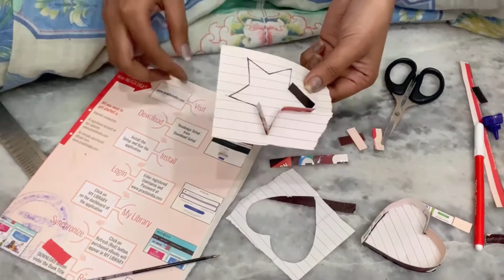I tried Dalgona candy 🍭 **went wrong ** || princesshut 👑🛖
Hope u all like dis video..